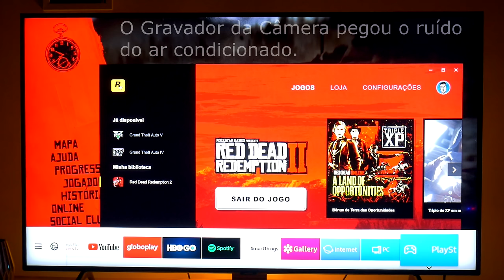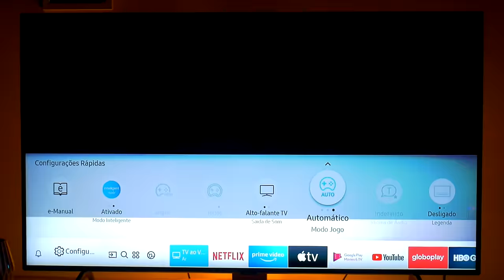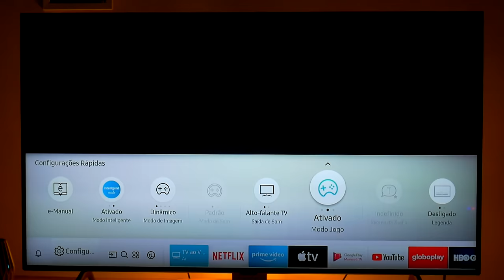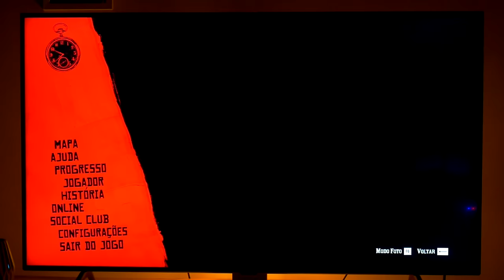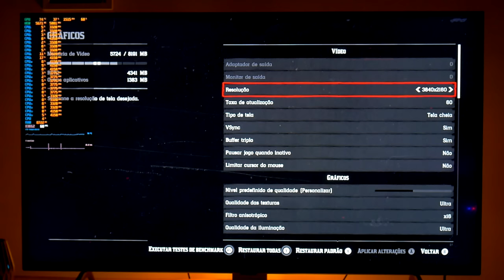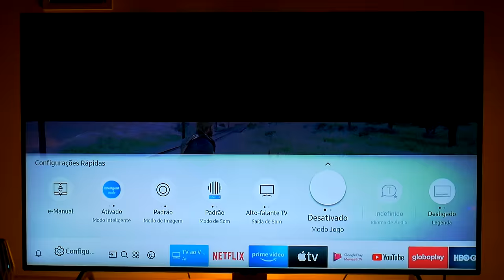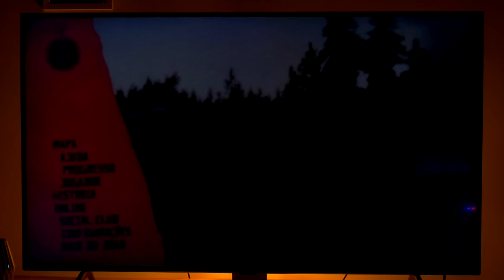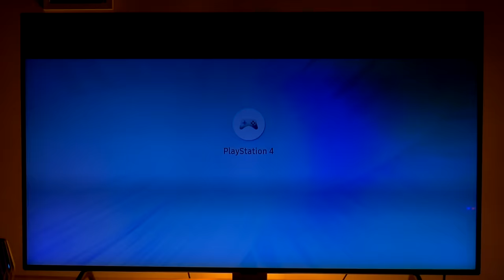Liguei a TV 4K SAMSUNG QLED Q60 no PC e PS4 para JOGAR.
Neste vídeo eu mostro como fica a qualidade ao jogar no PC e PS4 utilizando a Samsung QLED Q60 em resoluções como 4K 3840x2160, Quad HD 2560x1440 e Full HD 1920x1080.
Testei as funcionalidades Modo jogo e True Motion.

-- Pensando em Comprar uma TV na Amazon? Use o Link e ajude o Canal.

 -- Livros Recomendados
Gabriel Torres